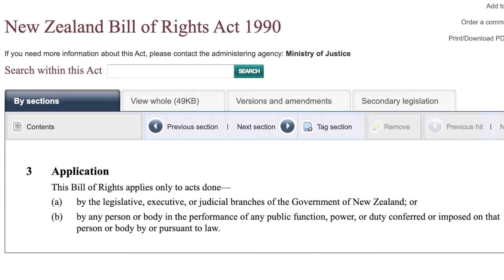Overview of the New Zealand Bill of Rights Act: How it Applies to COVID-19 in NZ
📝 Download my FREE guide on how to make law school exam notes in my ingenious style

🇳🇿⚖️ Learn more about New Zealand's legal system in my amazing video course

🏆 I was top of this subject at law school and 13 other law school subjects. My law school exam notes are incredible and I have already sold hundreds to law students.

➡️ Here's where you can purchase my law school exam notes for this subject (constitutional law)

About the video:

Here's a link to the New Zealand Bill of Rights Act 1990

Interested in public law in New Zealand? Or constitutional law in New Zealand? I have heaps of law school exam notes, plus a video course on New Zealand's legal system. Check julieschmidtlaw.com for more!